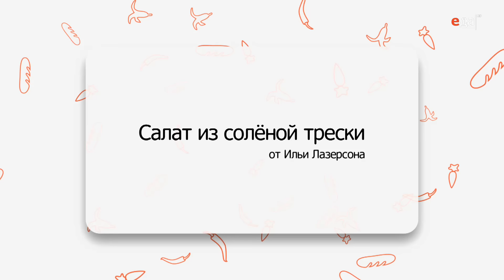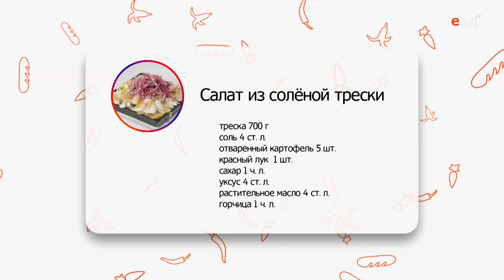Салат из солёной трески | Кухня по заявкам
Готовим салат из солёной трески! Ингредиенты, способ приготовления, пошаговый рецепт

О рецептах:
Блюдо для аппетитного студенческого завтрака!

О проекте:
Четвертый четверг каждого месяца в 20.30 «Кухня по заявкам» с Ильёй Лазерсоном на телеканале «Еда». Теперь вы решаете, что он будет готовить. Голосуйте на Смотрите то, что хотите увидеть! Общайтесь друг с другом и с поваром во время прямого эфира в чате на «КПЗ» — Еда зависит от тебя!